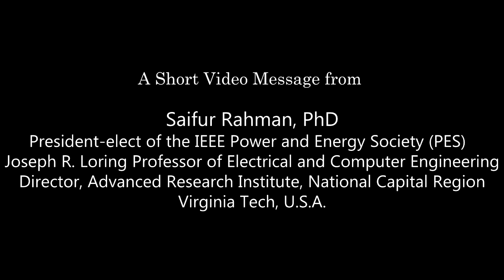Dr Saifur Rahman, President Elect IEEE Power and Energy Society Welcoming IEEE ISTT Student Branch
Thank you Sir for your good advice and warm support
Professor Saifur Rahman is the founding director of the Advanced Research Institute at Virginia Tech, USA where he is the Joseph R. Loring professor of electrical and computer engineering. He also directs the Center for Energy and the Global Environment He is a Life Fellow of the IEEE and an IEEE Millennium Medal winner. He is the president-elect of the IEEE Power and Energy Society (PES) for 2016 and 2017, and will be the president for 2018 and 2019. He was the founding editor-in-chief of the IEEE Electrification Magazine and the IEEE Transactions on Sustainable Energy. In 2006 he served on the IEEE Board of Directors as the vice president for publications. He is a distinguished lecturer for the IEEE Power & Energy Society and has lectured on renewable energy, energy efficiency, smart grid, electric power system operation and planning, etc. in over 30 countries. He served as the chair of the US National Science Foundation Advisory Committee for International Science and Engineering from 2010 to 2013. He has conducted several energy efficiency related projects for Duke Energy, Tokyo Electric Power Company, the US Department of Defense, the State of Virginia and the US Department of Energy.